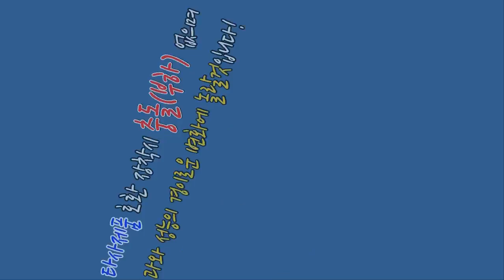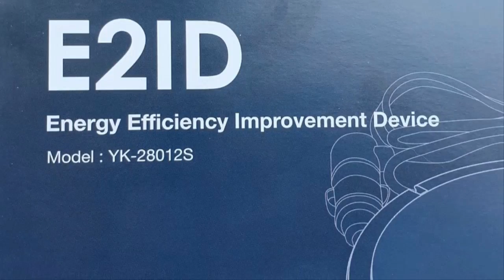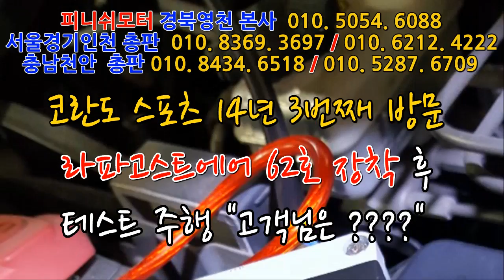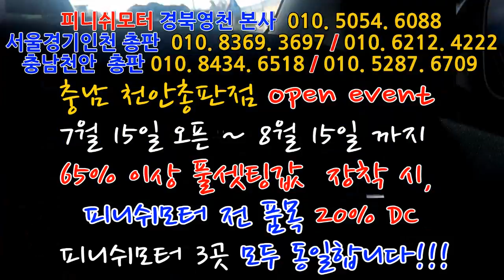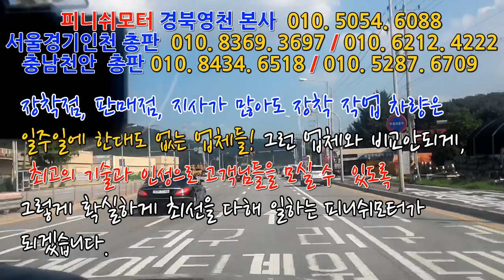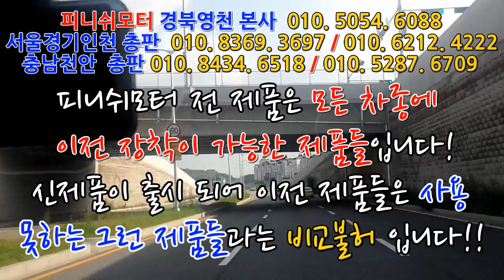[코란도스포츠 14년] 3차 방문 "라파고스트에어 62호 장착완료"!~~~~~~~~매연저감장치!엔진출력증강!연비개선!라파세나풍파워가격!무동력터보이놈